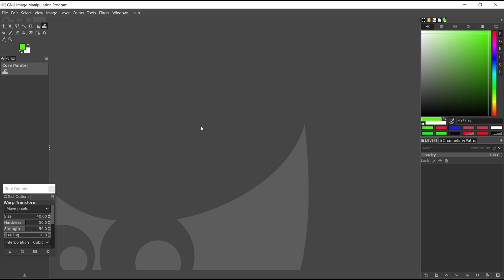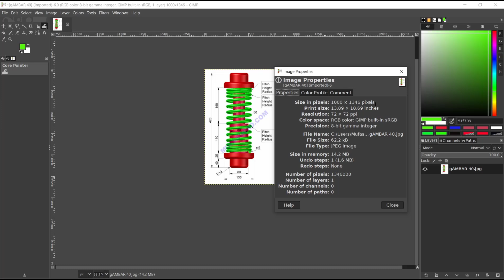Gimp How To Change Size Of Image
Learn how to change the size of an image in Gimp with this step-by-step guide. Resizing an image can be useful for a variety of purposes such as making it fit a specific space or reducing its file size.